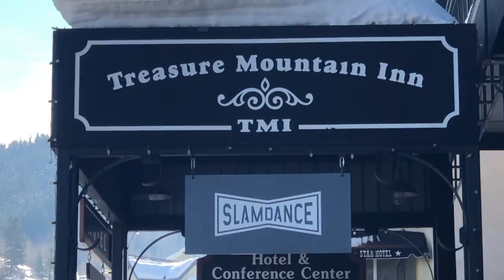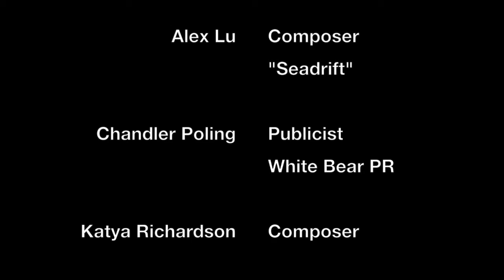Perspective on the Beat - Slamdance and Sundance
PERSPECTIVE ON THE BEAT is back with your hosts, Nicolas Repetto and Christy Carew Marshall as we bring you more highlights of the Sundance and Slamdance Film Festivals in Park City.

Special thanks to our Perspective composer member interviewees who donated their time to share their experiences:

Alex Lu, Mandy Hoffman, Paul Leonard-Morgan, Chandler Paul Poling (Thomas, you too!), Katya Richardson, and Logan Nelson.